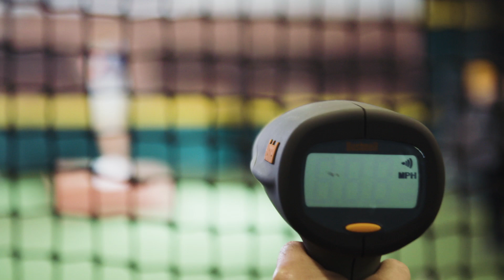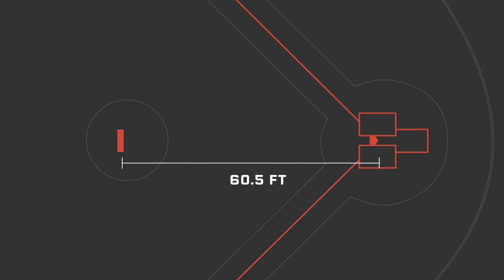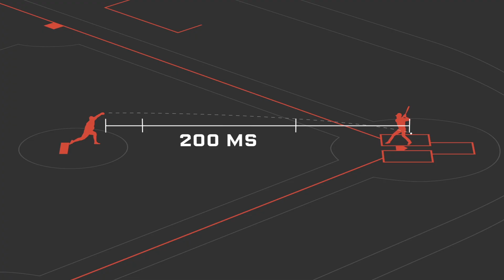Why It's Almost Impossible to Throw a 110 MPH Fastball | WIRED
More and more pitchers are throwing triple digits. The fastest of them tops out at 105 MPH. WIRED examines why the 110 MPH fastball is almost impossible.